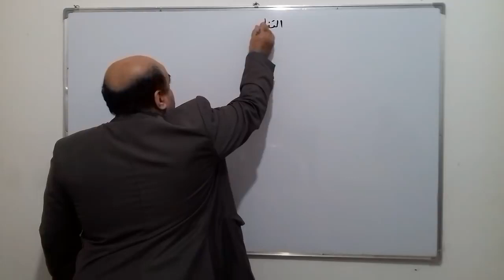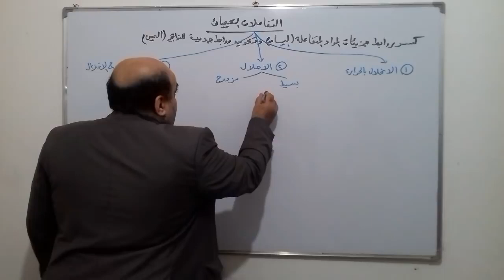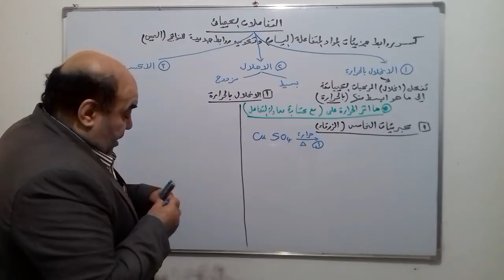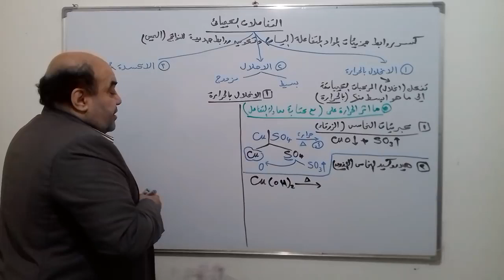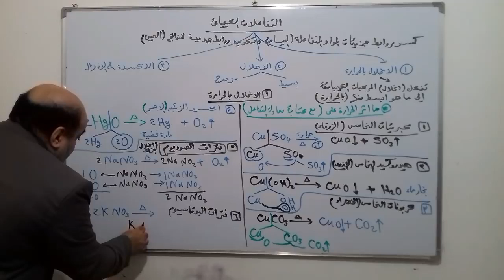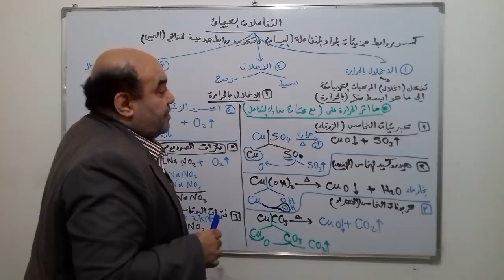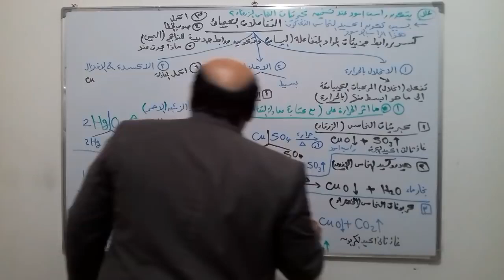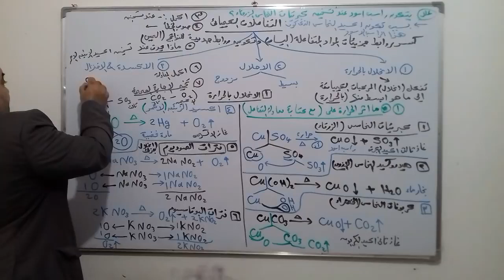اقوى مراجعة مسائل وقوانين ومعادلات علوم ٣ث عام وازهر دكتور/مصطفى رجب دمياط الجديدة واتس ٠١١٤٩٦٠٠٨٤٩